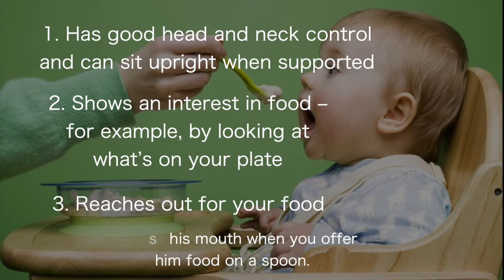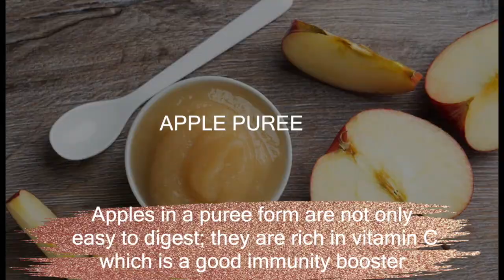BEST FIRST FOOD FOR YOUR BABY I Lifeinitaly | Buhaymisisdena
Hello mammas :) todays topic is all about baby first food:

- WHEN TO BEGIN INTRODUCING SOLID
- tips and advice for a first time mom

I hope you all enjoy this video :) love you all